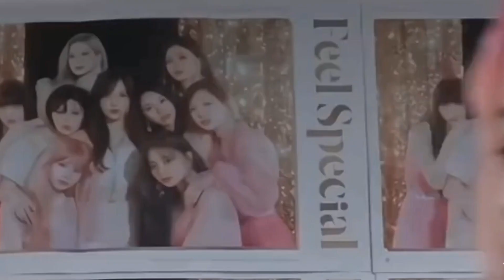凑崎莎夏：清纯小姐姐，漂亮美丽，又靓又欲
夜听美女伴你入睡-每晚一个情感故事陪你入睡！